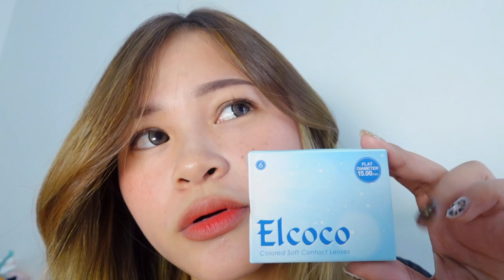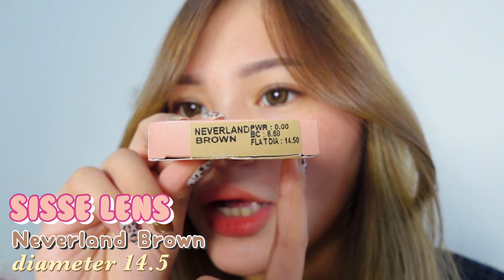Rekomendasi softlense natural | Sisse Lens Neverland & Elcoco Airy Beige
Hai guys !💕